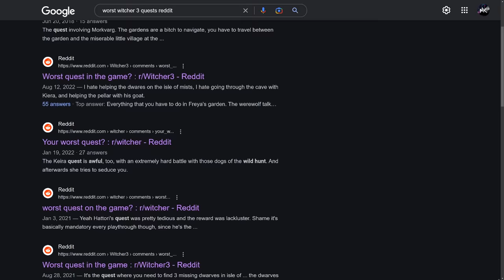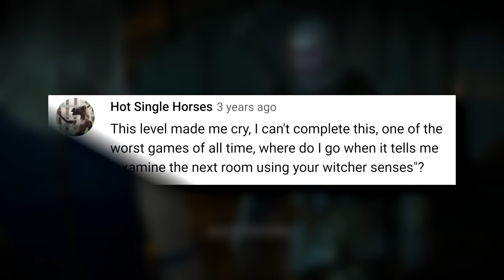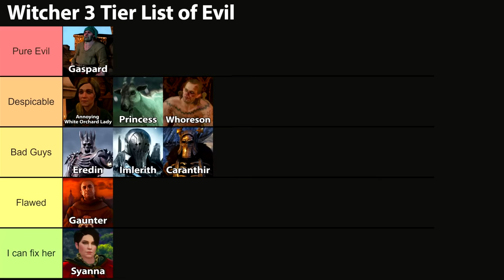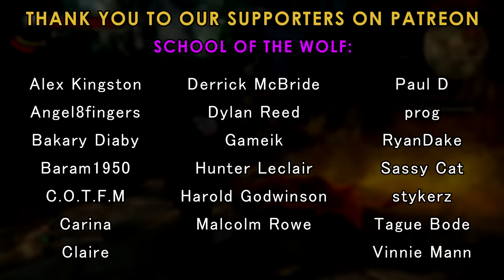Witcher 3 - 7 Quests Most Players HATE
Geralt of Rivia image in thumbnail from SuperNinjaNub - check out his other work here!

0:00 Bad Quests in Legendary Games
2:07 I STRONGLY DISAGREE
5:11 Witcher Waiting Simulator
7:23 It's even worse than I remembered...
10:34 Glass Bones and Paper Skin
11:17 The Ultimate Evil
12:41 Werewolf Racing
14:26 Grilled Chicken Sandwich
17:33 goodbye goodbye

The Witcher content will be posted on this channel on a weekly basis, sometimes more frequently!